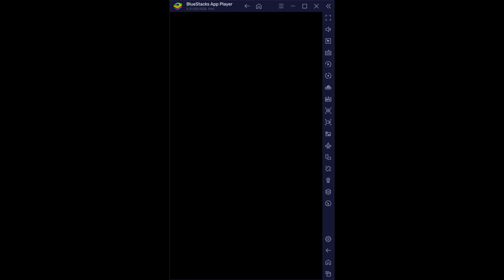Gameplay | Mobile And Android Game 2024 ▶️ Mobile Game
📄 ▬▬▬ Game Description ▬▬▬ 📄

 📌  GameLink :

🥺 GAME TAG (Ignore):

chilll

💻 Device   : PC  ( Bluestacks 5 )

Processor : AMD Ryzen 5 3600 6-Core Processor

Video Card : NVIDIA GeForce GTX 1650

Operating System: Windows 10